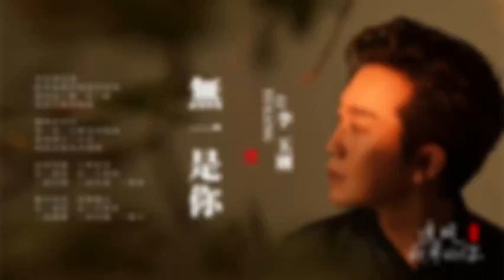山河遠闊，人間星河。無一是你，無一不是你！願你我都能：“慢品人間煙火色，閒觀萬事歲月長！”李玉剛暖冬勵志國風專輯。李玉剛微博2022.11.24